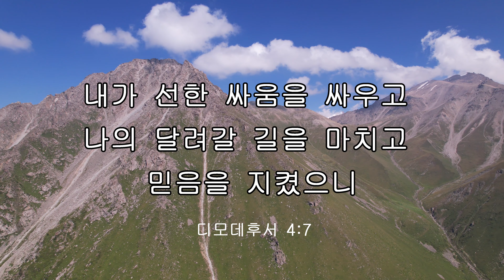iway 오늘의 말씀 디모데후서 4:7